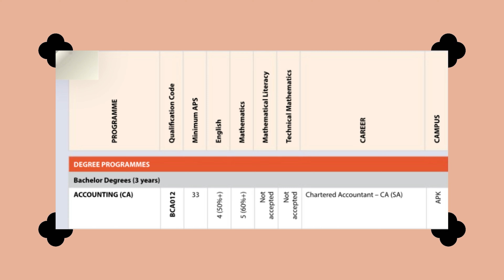How to become a Chartered Accountant in South Africa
About Mpho
I am CA(SA), wife, mom of two, property finance specialist.
On this channel, I make business and career themed videos. Occasionally, I also chat about everyday life things.